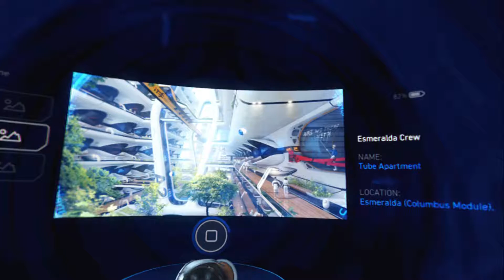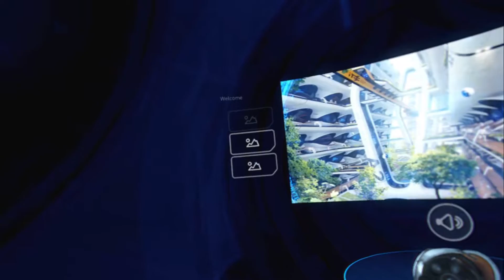Robinson: The Journey - Part 2: The Farm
HIGS is worried he hasn't heard from the food-producing grower-bot, so we go to investigate...  and have a "conversation" with some thieves!